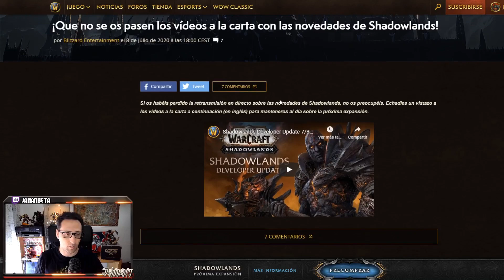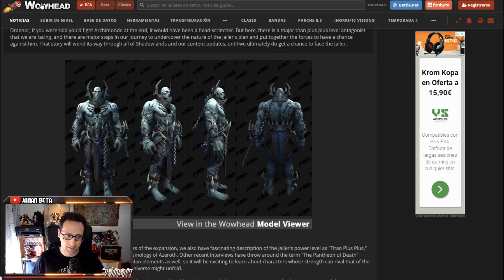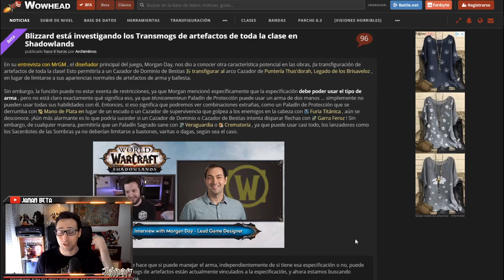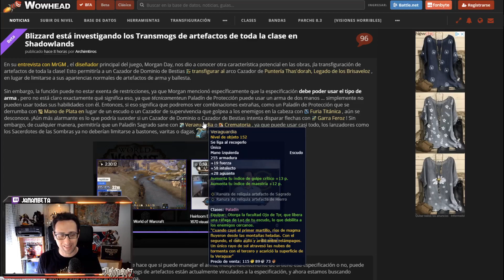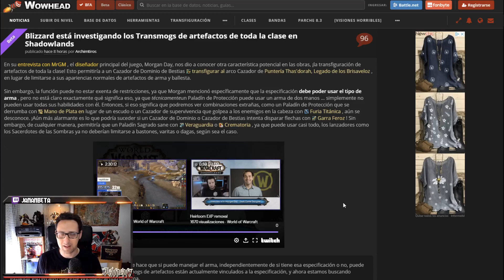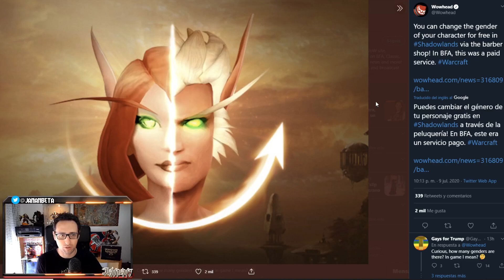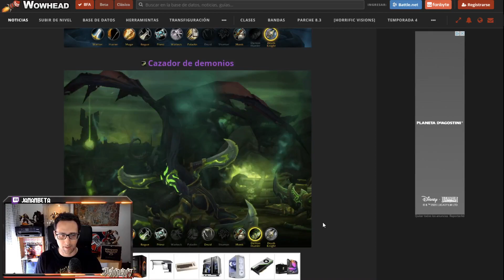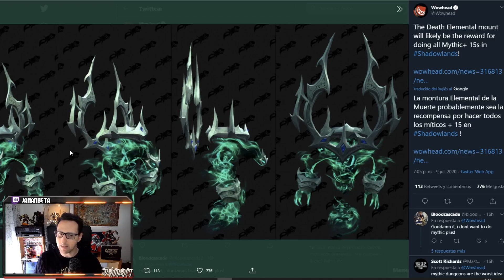WoW NOTICIAS EXPRESS #5: BOSS Final de Shadowlands, Nueva Montura, cambio de sexo GRATIS y mas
World of Warcraft noticias
World of Warcraft janan beta
World of Warcraft Blizzcon
World of Warcraft Blizzcon 2019
World of Warcraft Blizzcon  ver
Beta Shadowlands
Beta WoW Shadowlands
WoW Shadowlands
Beta Warcraft 3 reforged
Blizzcon 20109
Beta Launcher battlenet
Launcher battlenet
Fecha parche 8.3
Fecha parche 8.3 wow